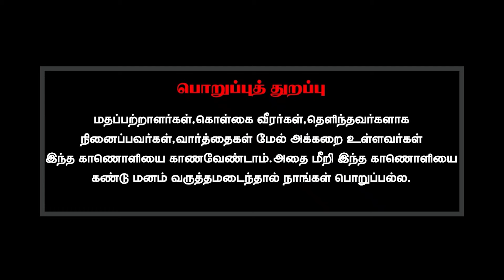வயது உடலுக்கா? உயிருக்கா?